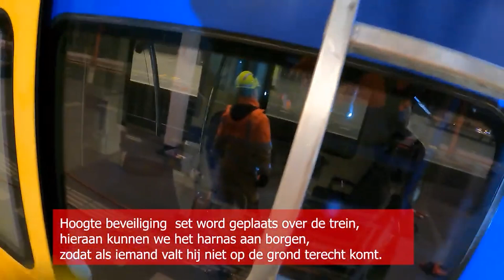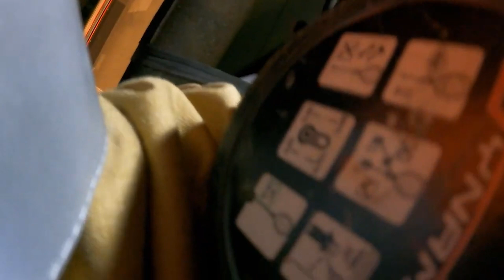Trein met een kapotte stroomafnemer op station Almere incidentenbestrijders #19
In deze aflevering gaan we naar Almere, waar een trein met een kapotte stroomafnemer niet verder kan rijden. Een klus op hoogte en in het donker, waarbij het meeste werk in de voorbereiding zit. Kijk mee hoe wij te werk gaan, zodat de trein veilig afgevoerd kan worden.